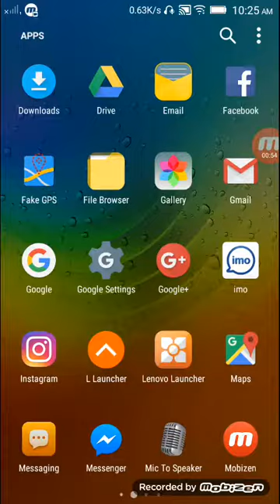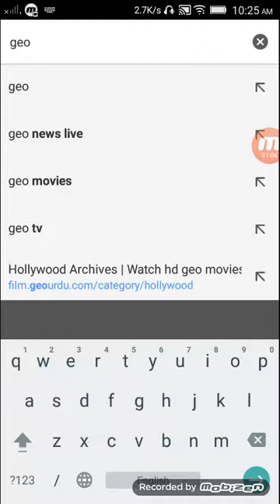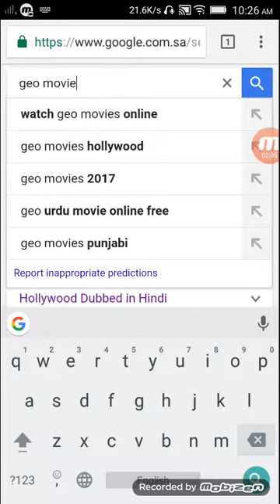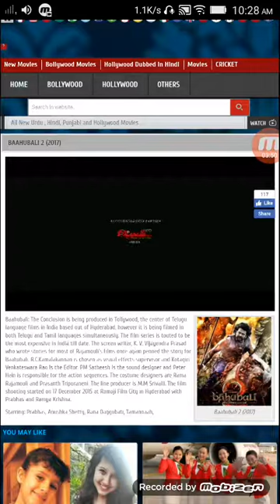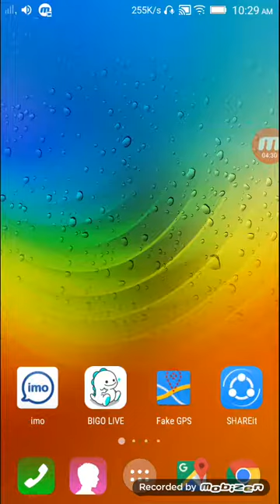how download new release movies learn from Aftab Pardesi Urdu tech